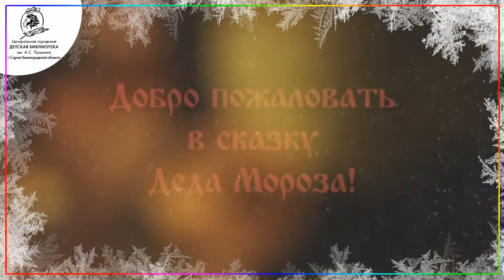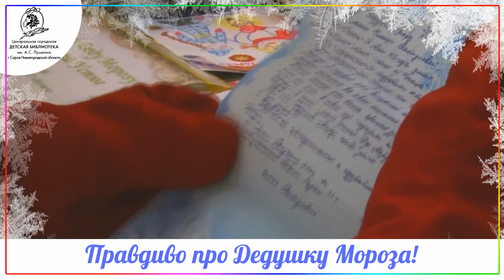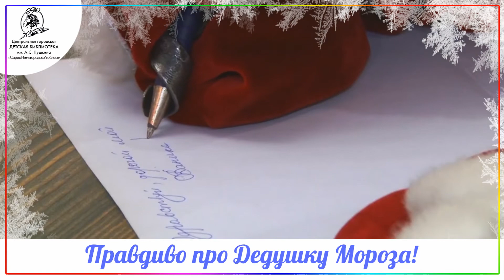Правдиво про Деда Мороза